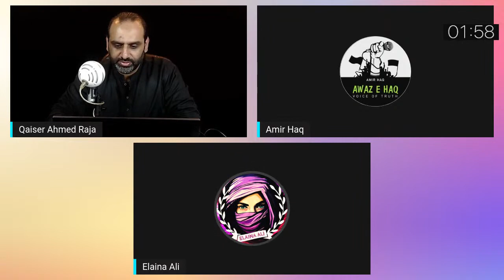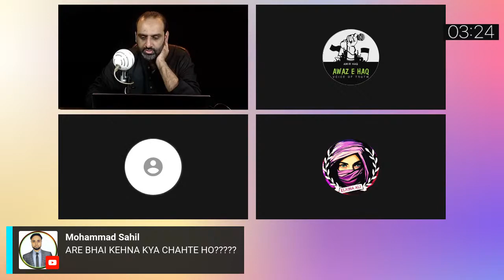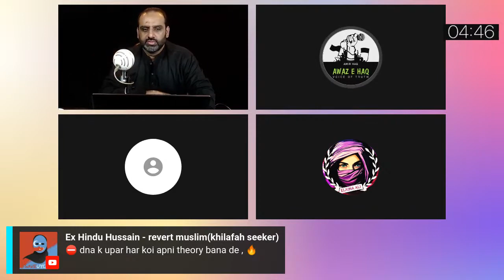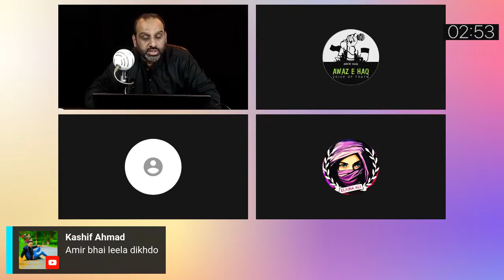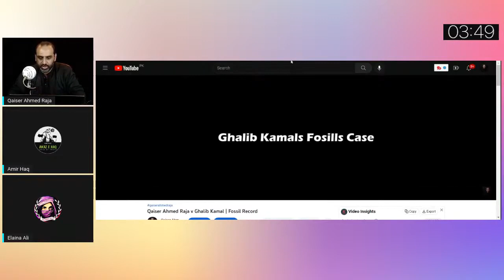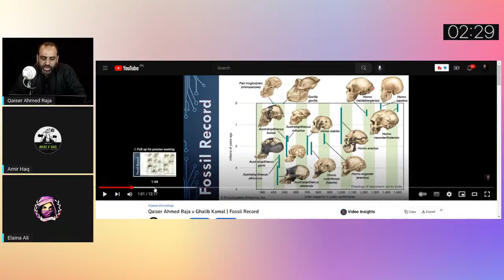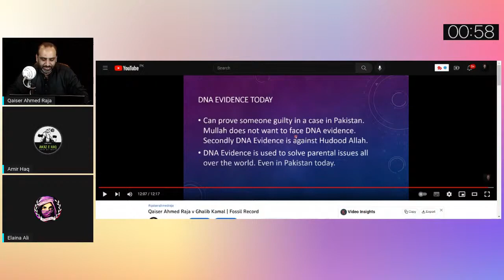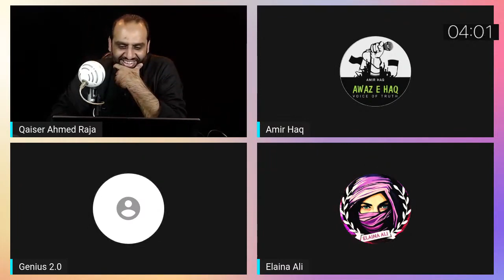QAISER AHMED RAJA Your _ism_ vs My Islam PART { 04 } 26/11/2022